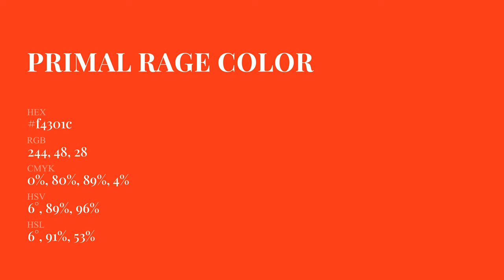Primal Rage color f4301c hex Cool Red color f4301c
What color is Primal Rage ? f4301c hex, Cool Red color f4301c

Hex f4301c Color Code is also known as Primal Rage color

Hex f4301c Color code in RGB color code model is created after adding 95.69% red color, 18.82% green color and 10.98% blue color.
Hex f4301c Color code in CMYK color (process color) code model is generated after subtraction of 0% cyan, 8% magenta, 89% yellow, 04% black.